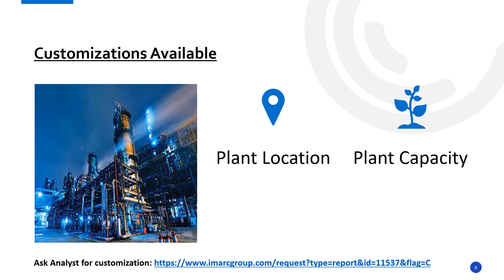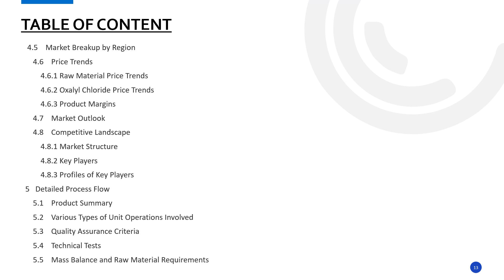Detailed Report on Oxalyl Chloride Manufacturing Plant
Establishing an Oxalyl Chloride Manufacturing Plant involves various aspects selecting an appropriate location, acquiring necessary machinery, and ensuring a consistent supply of raw materials, etc. Emphasizing quality control and operational efficiency is crucial to meet market demands and remain competitive.

This study provides detailed information about setting up an Oxalyl Chloride Manufacturing Plant, as follows:

• Project Economics
• Certification Requirement
• Key Success and Risk Factors
• Strategic Recommendations

IMARC Group
134 N 4th St. Brooklyn, NY 11249, USA